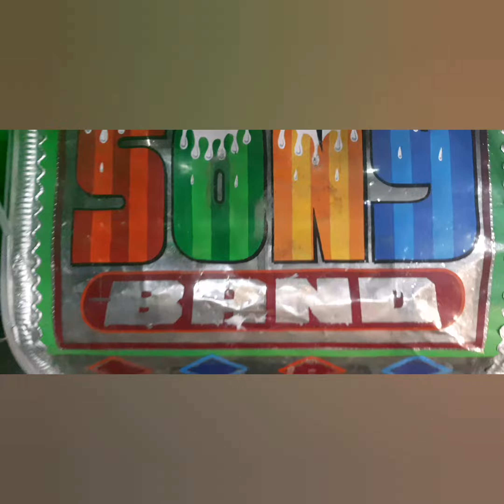Sony band haldwani